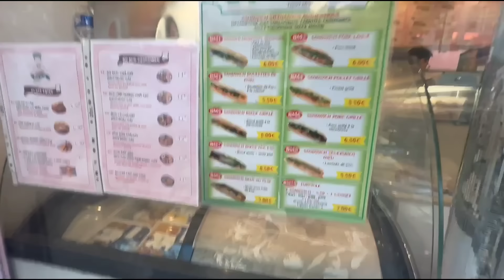Pariser können kein Döner machen? Lieber Baguette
Gewinnspiel 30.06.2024. Mit machen un den Golf gewinnen.
Duftbäume und Hoodies und mehr
Viel Glück beim Gewinnspiel

Gerne auf Instagram mtcars111 Folgen